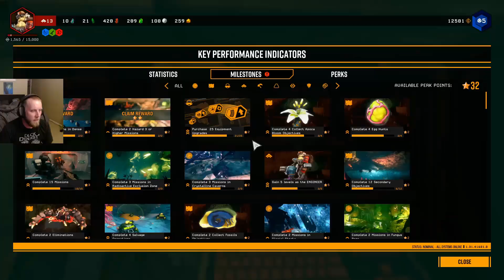Deep Rock Galactic Lets Play, Part 19 Coward's Honor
Dwarves, Weapons, Beer! Whats not to like. I have been having a blast playing through this game. Co-op dwarf madness!